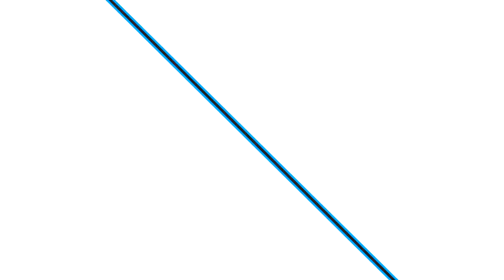Holy Paladin Artifact Weapon: The Silver Hand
In this video you can see whole questline for Holy Paladin artifact The Silver Hand. You are also able to see different appearances. :)

U ovom videu videcete celi questline za artifact Holy Paladin-a The Silver Hand. Takodje mozete videti i njegove skinove kao i boje. :)